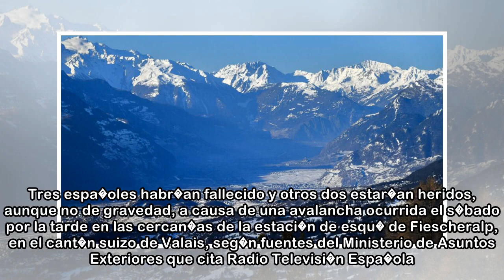Tres espa�oles mueren por una avalancha en los Alpes suizos - Marca.com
01/04/2018 12:51 CESTImagen panor�mica de los Alpes suizos en el cant�n de Valais. Tres espa�oles habr�an fallecido y otros dos estar�an heridos, aunque no de gravedad, a causa de una avalancha ocurri...